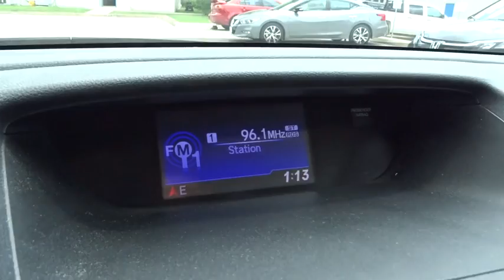2013 Honda CR-V San Antonio, Austin, Houston, Boerne, Dallas, TX H162289A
2013 Honda CR-V

Gunn Honda
14610 IH-10 W

Just Arrived** CARFAX 1 owner and buyback guarantee.. Safety equipment includes: ABS, Traction control, Curtain airbags, Passenger Airbag, Front fog/driving lights...Other features include: Bluetooth, Power locks, Power windows, Sunroof, Auto...